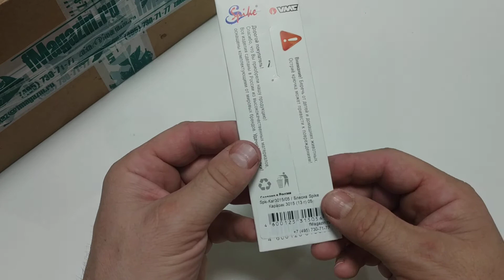Видеообзор блесны Spike Карасик 3015 по заказу Fmagazin